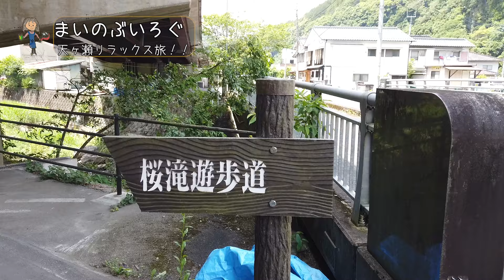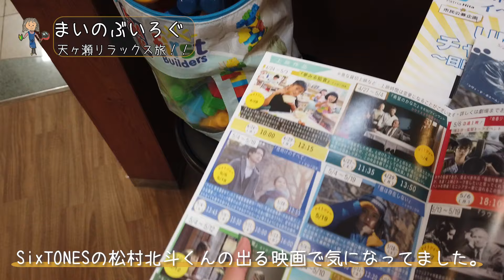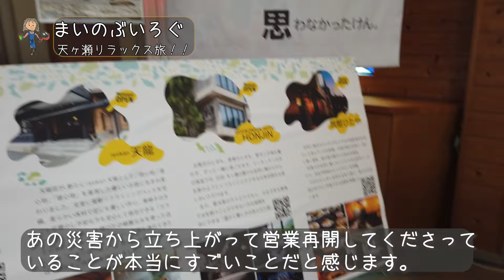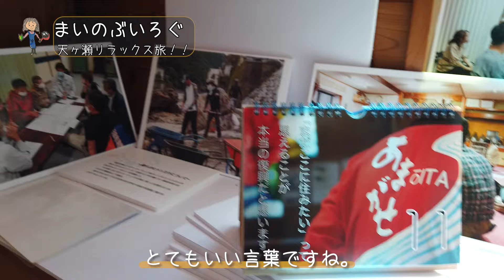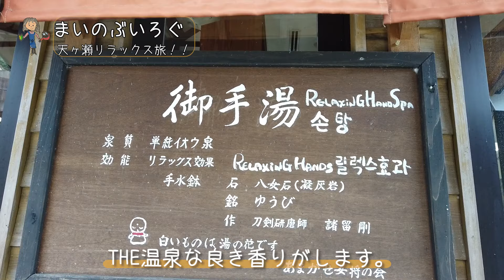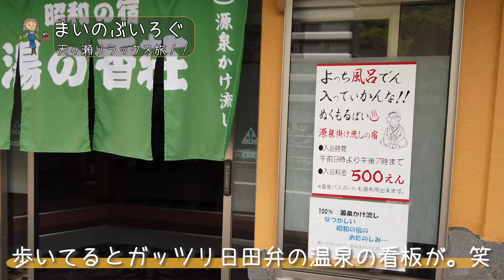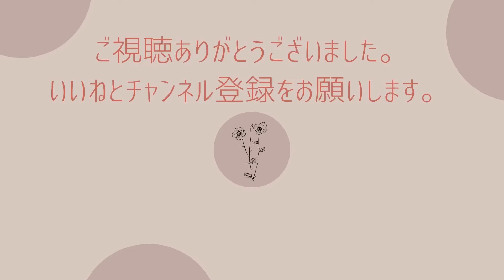【大分県日田市】日田の誇る温泉地、天ヶ瀬温泉で癒しの旅！とても手軽に行ける滝、桜滝の迫力は必見！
こんにちは。まいです🙋‍♀️
今回は、日田市にある豊後三大温泉と名高い「天ヶ瀬温泉」でゆったりして来ました♨️
魅力盛りだくさんなので2回に分けてお送りします✨

天ヶ瀬の名爆「桜滝」を訪ね大自然でリフレッシュしたり、
天ヶ瀬温泉街の河岸を歩き癒されたり、田代屋で美味しい天ヶ瀬スイーツを買ったりと散策をしてきました！

中でも4年前の大洪水から立ち上がって、復興されていく力強い町の
様子を見ていると、こちらもパワーをいただけるような気がしました。

そんな素敵なパワースポット、天ヶ瀬を凝縮しております✨

それではどうぞゆっくりとご覧ください🎥

｛目次｝
0:00 introduction
0:18 今回の動画は
1:40 桜滝遊歩道
4:38 桜滝
6:52 JR天ヶ瀬駅&観光案内所
9:48 天ヶ瀬温泉街
12:11 菓舗 田代屋
13:24 成天閣の赤い橋
15:29 エンディング

💁‍♀️『まいのぶいろぐ』おすすめ動画💁‍♀️
＊このチャンネルは主に大分県日田市やその周辺の観光スポットをUPしています！
　その他にも日本各地訪れた場所をお届けしております💫

📺【大分県日田市】日田に行ったら食べて欲しい！日田出身者が選ぶ定番日田グルメ特集４選！！【第１弾】

📺【大分県日田市】｜大分県日田市の魅力を日田出身者がお送りします｜素敵な店主がいるお店編｜シリーズ3【旅Vlog】

📺【熊本県菊池市】マイナスイオンたっぷり！菊池渓谷を大冒険 | 九州の大自然を満喫 | 菊池市グルメもご紹介 | 【九州旅行】

📺【熊本県菊池市】メロン！馬刺し！お米！なんでも美味い！菊池市！ | グルメと自然と温泉を堪能 | メロンドーム | 白金温泉 黄金の湯 |【九州旅行】